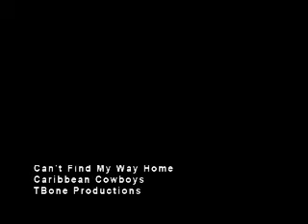Can't Find My Way Home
Caribbean Cowboys